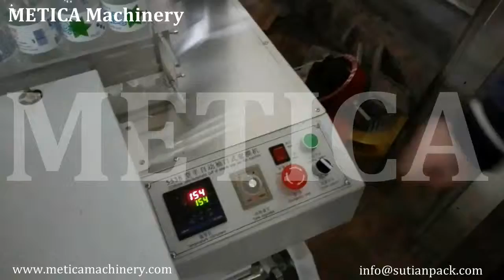Semi Auto Pneumatic Sleeve Wrapper with Shrink Tunnel MTSW-100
Semi Auto Pneumatic Sleeve Wrapper with Shrink Tunnel